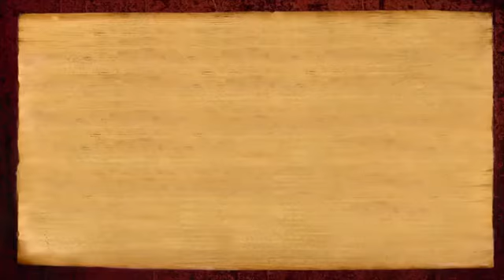Kalabhairava Dissolved All My Fears (Akhil, New Jersey)